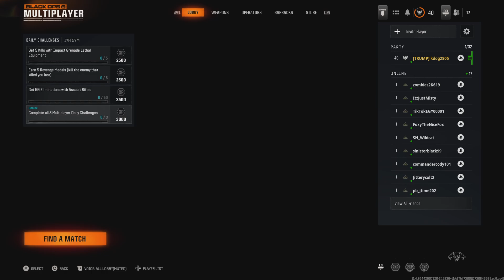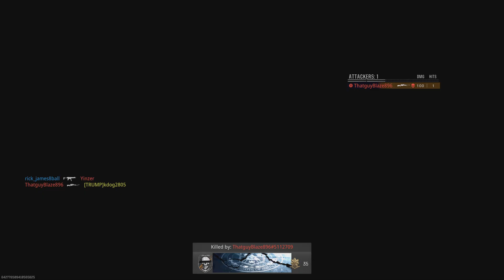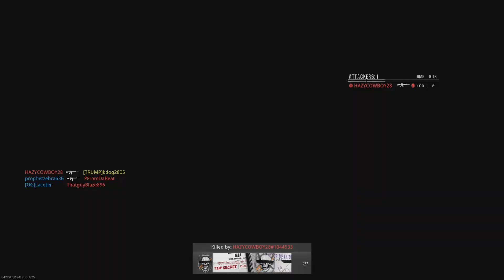Call of Duty: Black Ops 6 - Daily Challenges!